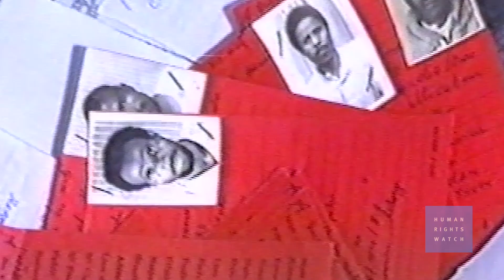Hissène Habré – Temps forts d’un procès historique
Les temps forts du procès à Dakar de l’ex-dictateur du Tchad, Hissène Habré, qui a débuté le 20 juillet 2015 et s’est achevé le 30 mai 2016, lorsqu’il a été reconnu coupable de torture, crimes de guerre et crimes contre l’humanité lors de ses années au pouvoir (1982-90). Habré, qui était jugé par les Chambres africaines extraordinaires, a été condamné à la réclusion à perpétuité. Communiqué